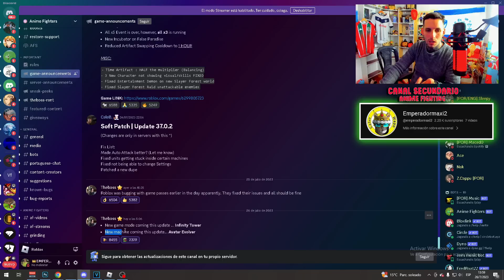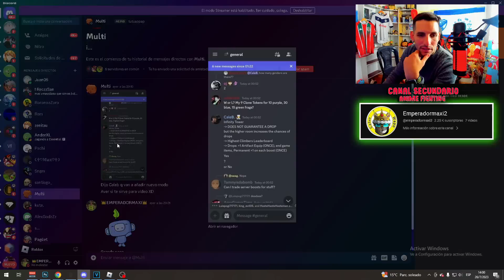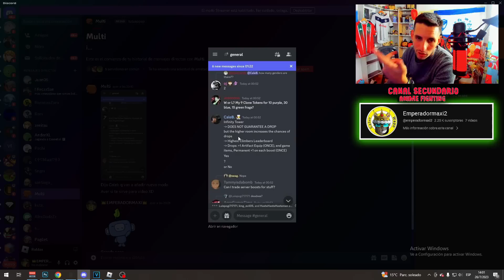⚠️GRAN NOTICIA EN ANIME FIGHTERS ROBLOX INFINITY TOWER Y MAS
Buenas amigos, gran noticia en anime fighters roblox, nuevo modo de infinity tower (torre infinita) y Maquina de evolucion de avatares

🔴 ROBLOX 🔴